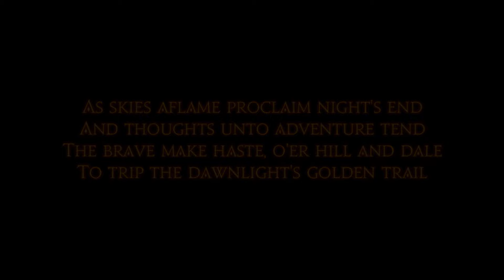FFXIV DAWNTRAIL ENDING | EPILOGUE ALL SCENES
Final Fantasy XIV Dawntrail 7.0 MSQ DAWNTRAIL ENDING.
Chapters:
00:00 Sphene scenes
13:10 After fight scenes
26:37 Epilogue scene
Take part in an epic and ever-changing FINAL FANTASY as you adventure and explore with friends from around the world. This product also includes the entitlements to play FINAL FANTASY® XIV: A Realm Reborn and the expansion pack FINAL FANTASY® XIV: HEAVENSWARD.